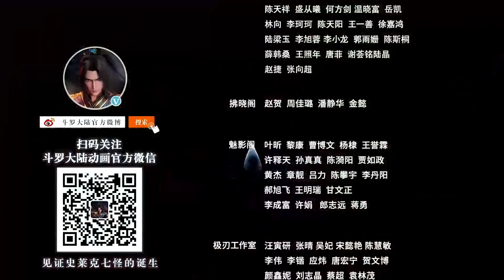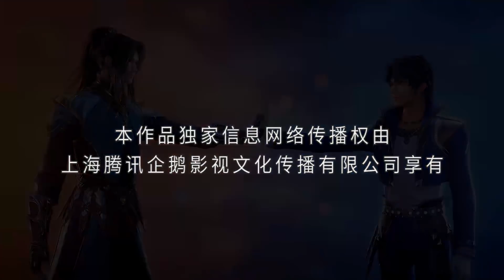唐三无法接受黄泉露，被嘲“雏儿”炮灰送人头。【斗罗大陆 Soul Land】